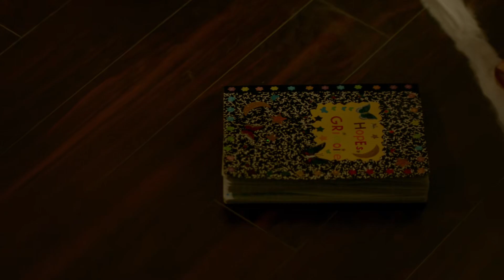Hope Listens To Music, Klaus Comes Home - The Originals 5x02 Scene